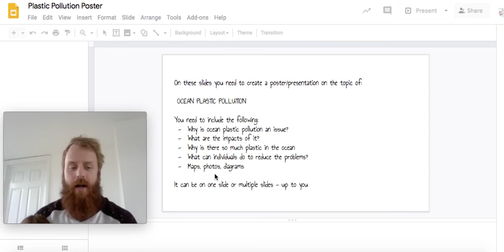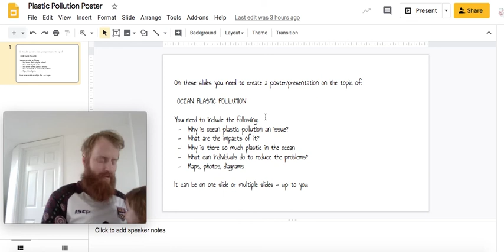9P plastic poster instructions